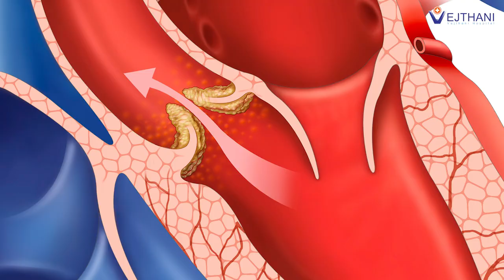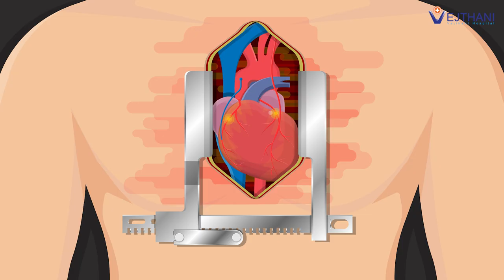ซ่อมลิ้นหัวใจ...แบบแผลเล็ก ด้วยเทคนิคส่องกล้อง (MIS) | โรงพยาบาลเวชธานี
มิติใหม่แห่งการผ่าตัดซ่อมและเปลี่ยนลิ้นหัวใจด้วยเทคนิคส่องกล้อง แผลเล็กลงเหลือเพียง 4-5 เซนติเมตร ฟื้นตัวเร็ว ลดการนอนโรงพยาบาล และกลับไปใช้ชีวิตได้ตามปกติใน 1 เดือน

นายแพทย์ชวกร เหลี่ยมไพรบูรณ์ ศัลยแพทย์หัวใจและทรวงอก โรงพยาบาลเวชธานี อธิบายว่า หัวใจมีหน้าที่สูบฉีดเลือดไปเลี้ยงอวัยวะต่าง ๆ ของร่างกาย โดยมีลิ้นหัวใจทั้งหมด 4 ลิ้น ประกอบด้วย Tricuspid valve, Pulmonary valve, Mitral valve และ Aortic valve ทําหน้าที่ควบคุมการไหลเวียนเลือดใน 4 ห้องหัวใจ ให้เป็นไปตามทิศทางที่ถูกต้องและไม่ให้เลือดไหลย้อนกลับ หากลิ้นหัวใจชำรุด เสื่อมสภาพหรือมีโรคที่รบกวนการทํางานของลิ้นหัวใจจนเกิดความผิดปกติ จะส่งผลให้กล้ามเนื้อหัวใจทํางานหนักจนเกิดภาวะต่าง ๆ เช่น หัวใจโต เลือดคั่งในหัวใจหรือปอด และอาจรุนแรงจนถึงชีวิตจากภาวะหัวใจล้มเหลวได้

ความผิดปกติของลิ้นหัวใจมีสาเหตุ ดังนี้
1.โรคลิ้นหัวใจผิดปกติจากความเสื่อม (Degenerative Valve Disease) มักพบในผู้สูงอายุ ซึ่งเกิดจากการเสื่อมสภาพของเนื้อเยื่อลิ้นหัวใจ
2.โรคลิ้นหัวใจรูมาติก (Rheumatic Heart Disease) เกิดจากการติดเชื้อสเตรปโตคอคคัส กรุ๊ป เอ ทําให้เกิดไข้รูมาติก ซึ่งมีผลทําลายลิ้นหัวใจของผู้ป่วยในระยะยาว มักจะเริ่มแสดงอาการผิดปกติของหัวใจหลังจากเป็นไข้รูมาติกประมาณ 5-10 ปี
3.โรคลิ้นหัวใจอักเสบจากการติดเชื้อ (Infective Endocarditis) เกิดจากการติดเชื้อในกระแสเลือดและเชื้อโรคไปเกาะกินลิ้นหัวใจ ทำให้ผู้ป่วยจะเกิดอาการแบบเฉียบพลันและหัวใจวายรุนแรง
4.กล้ามเนื้อหัวใจขาดเลือด (Myocardial infarction) อาจส่งผลให้เกินลิ้นหัวใจไมตรัลรั่วตามมาได้
5.ความพิการของลิ้นหัวใจแต่กําเนิด (Congenital Valve Disease) มักจะเกิดขึ้นตั้งแต่อยู่ในครรภ์ของมารดา ทำให้การเจริญเติบโตของลิ้นหัวใจผิดปกติ

ภาวะความผิดปกติของลิ้นหัวใจแบ่งออกเป็น 2 ชนิด คือลิ้นหัวใจตีบและลิ้นหัวใจรั่ว โดยสามารถเกิดขึ้นได้กับลิ้นหัวใจทั้ง 4 ลิ้น ซึ่งผู้ป่วยลิ้นหัวใจมักจะมีอาการเหนื่อยง่าย เจ็บแน่นหน้าอก ใจสั่น หัวใจเต้นผิดจังหวะ และเท้าบวม จำเป็นต้องรีบพบแพทย์เพื่อตรวจวินิจฉัยและรับการรักษา หากอาการยังไม่รุนแรงแพทย์อาจแนะนำให้รับประทานยาและนัดติดตามอาการเป็นระยะ แต่ถ้าอาการรุนแรงก็จำเป็นต้องได้รับการผ่าตัดซ่อมลิ้นหัวใจหรือผ่าตัดเปลี่ยนลิ้นหัวใจ

การผ่าตัดซ่อมลิ้นหัวใจหรือการผ่าตัดเปลี่ยนลิ้นหัวใจแบบวิธีมาตรฐานคือการเปิดแผลผ่าตัดกึ่งกลางหน้าอก (Median sternotomy) พร้อมกับตัดกระดูกหน้าอกเพื่อเข้าไปแก้ไขลิ้นหัวใจ ทำให้ผู้ป่วยมีแผลยาวตั้งแต่คอหอยถึงลิ้นปี่ และต้องใช้เวลาพักฟื้นประมาณ 3 เดือน จนกว่ากระดูกหน้าอกจะเชื่อมต่อกันจึงจะกลับมาทำกิจกรรมต่าง ๆ ได้ตามปกติ โดยวิธีนี้เหมาะกับผู้ป่วยที่ต้องผ่าตัดลิ้นหัวใจร่วมกับหัตถการอื่น ๆ แต่ปัจจุบันมีการผ่าตัดแบบแผลเล็ก หรือ MIS (Minimally Invasive Surgery) ด้วยการส่องกล้อง ซึ่งสามารถใช้ได้ทั้งกับการซ่อมลิ้นหัวใจและเปลี่ยนลิ้นหัวใจ โดยจะช่วยลดการเสียเลือดขณะผ่าตัด เปิดแผลขนาดเล็ก ไม่ต้องตัดกระดูกหน้าอก ลดจำนวนการนอนโรงพยาบาล ฟื้นตัวเร็ว กลับไปใช้ชีวิตและทำกิจกรรมต่าง ๆ ได้ในเวลา 1 เดือนหรือ 1 เดือนครึ่ง ขึ้นอยู่กับความแข็งแรงของร่างกายผู้ป่วย

การผ่าตัดแบบแผลเล็กสามารถใช้ได้ ไม่ว่าจะเป็นการซ่อมหรือเปลี่ยนลิ้นหัวใจเทียมก็ตาม โดยจะมีแผลผ่าตัดหลักความยาว 4 – 5 เซนติเมตร ซ่อนอยู่ใต้ราวนมหรือกลางหน้าอก ขึ้นอยู่กับตำแหน่งของลิ้นหัวใจที่ต้องการเปลี่ยนหรือซ่อม แผลเจาะรูบริเวณข้างหน้าอกความกว้าง 0.5 เซนติเมตร จำนวน 2 แผล และมีแผลที่ขาหนีบ 1 แผล ยาวประมาณ 2 เซนติเมตร เพื่อใส่สายเข้าไปช่วยการทำงานของหัวใจขณะผ่าตัด

นอกจากนี้ เทคนิคการผ่าตัดแผลเล็กยังสามารถใช้ได้กับการผ่าตัดแก้ไขปัญหารูรั่วที่ผนังหัวใจได้ด้วย รวมถึงยังสามารถผ่าตัดแก้ไขลิ้นหัวใจที่มีปัญหาพร้อมกันได้ 2 ลิ้น แต่ข้อจำกัดในการผ่าตัดแบบแผลเล็กด้วยการส่องกล้อง คือไม่สามารถทำได้ในผู้ป่วยที่ต้องทำหัตถการอื่นร่วมด้วย เช่น การผ่าตัดลิ้นหัวใจร่วมกับการทำบายพาสหัวใจ หรือการผ่าตัดลิ้นหัวใจร่วมกับการเปลี่ยนเส้นเลือดแดงใหญ่ ดังนั้น ผู้ป่วยต้องได้รับการตรวจวินิจฉัยที่ชัดเจนและอยู่ภายใต้การประเมินของแพทย์เฉพาะทาง

ศูนย์หัวใจ โรงพยาบาลเวชธานี